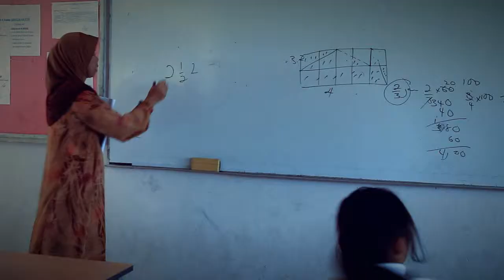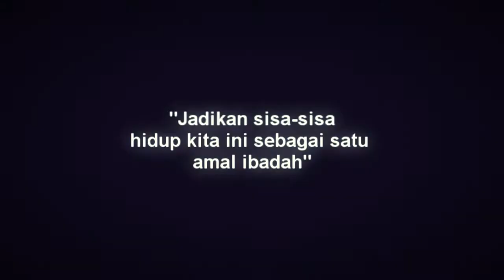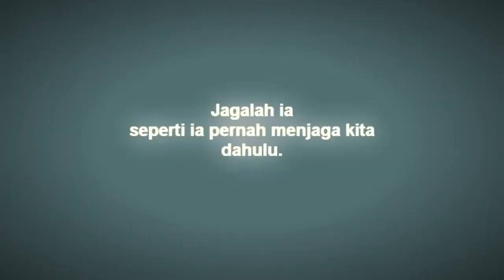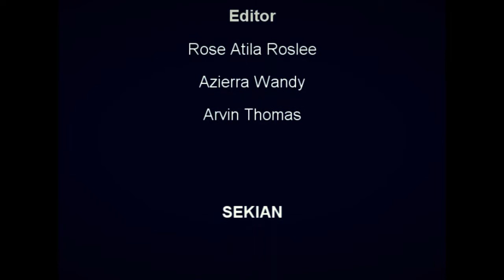PROJEK AAA 5 MINIT